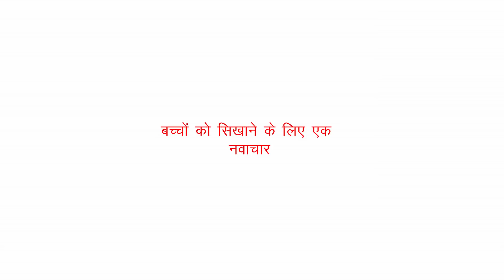इस महिला शिक्षक में है गजब का टैलेंट। चौंकिएगा नहीं- शिक्षा में नवाचार के द्वारा शिक्षण विधि।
इस लिंक पर जाकर आप बन सकते है मेरी यूट्यूब फैमिली के सदस्य
और मिलेंगी आपको कई सुविधाएं।

Hi friends..
In this video TwinkleTwinkleLitteStar Poem ko kai rupo me gaya gaya ha. ChildrenPoem Twinkle Twinkle Litter Star is a world famous poem.